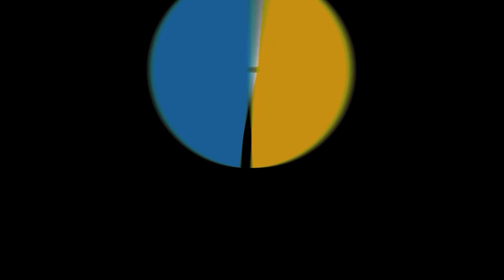Passion - Part Three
The third talk in our series 'Passion' brought to us by Laurence

For more information about how to give to the work of St Andrews please